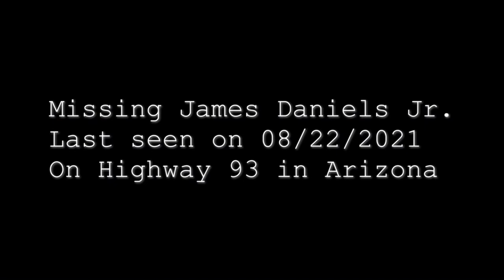James Daniel (Trailer)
We greatly appreciate you being a part of our channel!